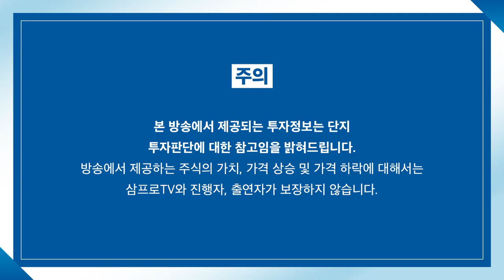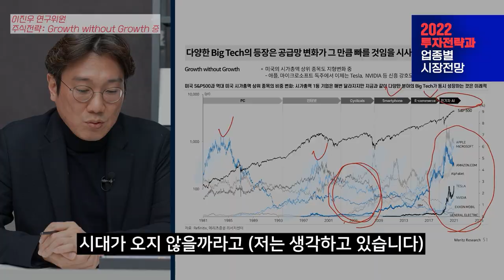[뉴스3] "돈 준다는 말에 혹했다가"…전문투자자 등록 주의보